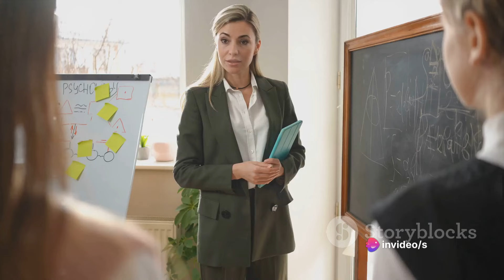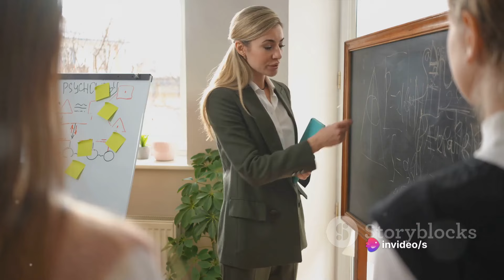Female CEO turned Janitor - Part 42 The Unseen Battle